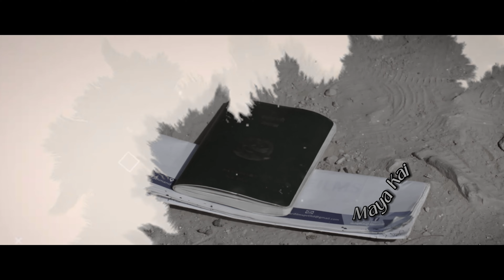Yo Dil lyrics song nepali milan newar New Song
lyrics song nepali

🎶 Audio Credits:-

♬ Song:-
Kina Runchha Yo Dil

♬ Vocal:-
Milan Newar
Santosh Kalikote

♬ Lyrics:-
Sujan Babu Gurung @SujanBabuGurung

♬ Music Arranger:-
Jeevan Badu   @JeevanBadu

♬ Mixing | Mastering:-
Jeevan Badu

♬ Recording Studio:-
Big Paribesh

♬ Audio | Video:-
Anil Katwal Official

🎬️ Video Credits:-

Lyrics video by:-
Golden Films